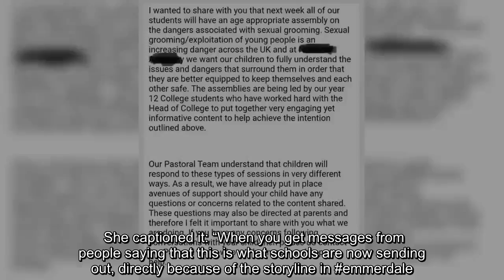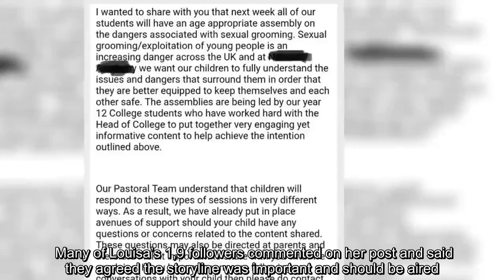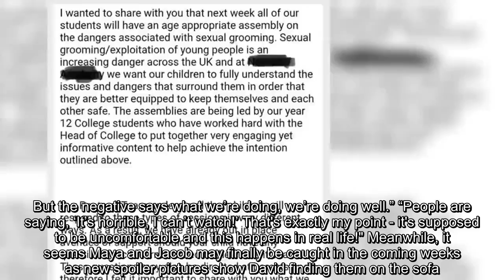Louisa Clein: ‘That’s why!’ Emmerdale’s Maya Stepney shares school letter after Jacob plot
In Emmerdale, Maya Stepney (played by Louisa Clein) has got her claws into teenager Jacob Gallagher (Joe-Warren Plant) despite being his teacher and twice his age. The ITV soap has faced backlash from some for the plot on Twitter, with posts saying they find it “disgusting” and “uncomfortable”. Louisa, 4, has now addressed the criticism on her Instagram account as she uploaded a message from a school who announced they will be educating their students on being exploited. The actress said the news was exactly the reason why Emmerdale are tackling the controversial issue. She captioned it: “When you get messages from people saying that this is what schools are now sending out, directly because of the storyline in emmerdale. that's why we're doing it.” The message read: “I wanted to share with you that next week all of our students will have an age appropriate assembly on the dangers associated with sexual grooming. “Sexual grooming/exploitation of young people is an increasing danger across the UK. We want our children to fully understand the issues and dangers that surround them in order that they are better equipped to keep themselves and each other safe.” The message added the school have put in place “avenues of support” for the children. Many of Louisa’s 1,9 followers commented on her post and said they agreed the storyline was important and should be aired. One person wrote: “It's definitely hard to watch but it can happen and raising awareness for this is definitely amazing. Massive well done to you.” “Thank you for raising awareness about this very important storyline,” another said. A third added: “Thank you for raising awareness about this very important storyline.” Matthew Wolfenden, who plays David Metcalfe, who is stepdad to Jacob, also addressed the reaction from the storyline in an interview with new! Magazine recently. He explained: “There’s been a lot of positive response, but there’s been a lot of negative too. But the negative says what we’re doing, we’re doing well.” “People are saying, ‘It’s horrible, I can’t watch!’ That's exactly my point - it's supposed to be uncomfortable and this happens in real life!" Meanwhile, it seems Maya and Jacob may finally be caught in the coming weeks as new spoiler pictures show David finding them on the sofa. David was on holiday and left young Jacob with Maya at home, but he arrived back early and saw them sitting close together. Jacob and the teacher were deeply involved in a kiss and were completely unaware of David’s arrival. Have they finally been caught?